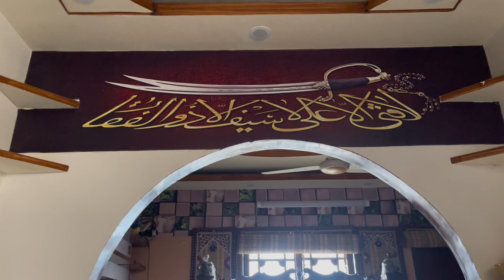Safar-e-Karbala ✈️| ishqehussain mustwatch Bisma’sVLog❤️